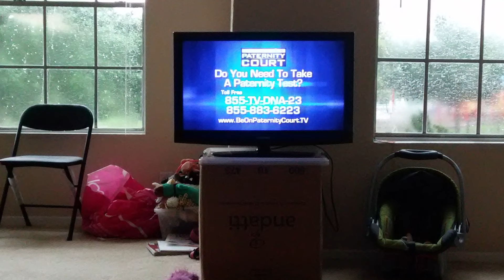Las maravillosas aventuras de una Familia Imperfecta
Hola!

Nosotros somos Angel, Paulett, Max, Philipa y Consuela una familia Mexicana que llego a Estados Unidos en busca de nuevas aventuras y oportunidades.
Como todas las familias tenemos nuestros momentos tristes, felices, graciosos e histéricos.

HOY COMENZAMOS ESTA NUEVA AVENTURA DOCUMENTANDO NUESTRO DIA A DIA!